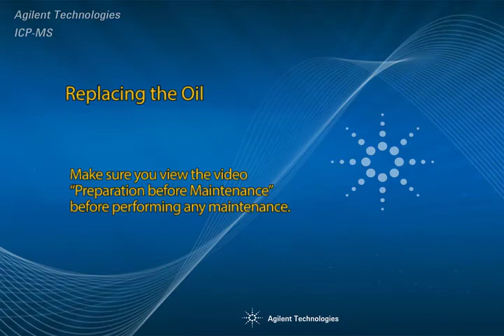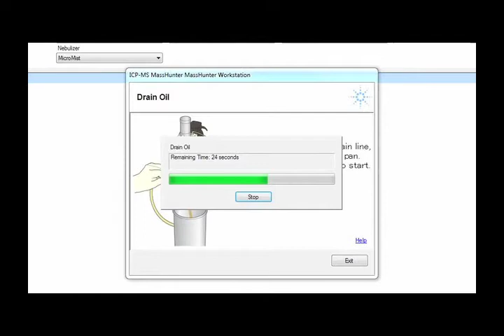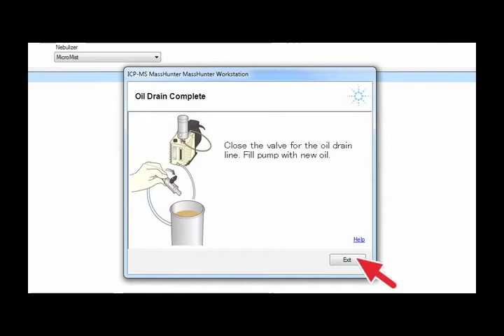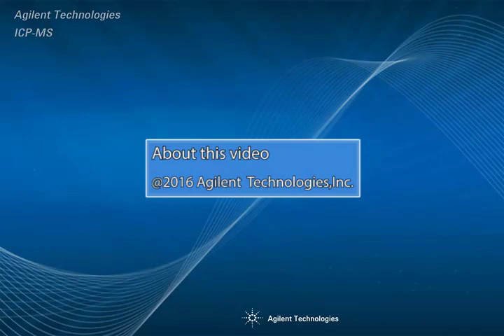Agilent ICP-MS - Replacing the Pump Oil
How to Replace the pump oil for the Agilent ICP-MS